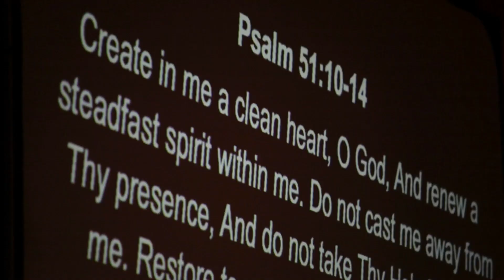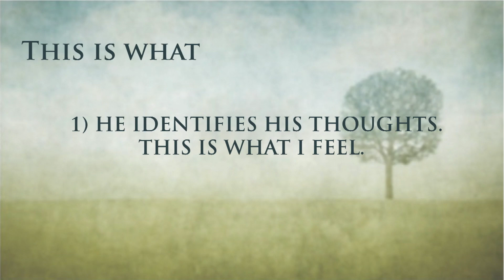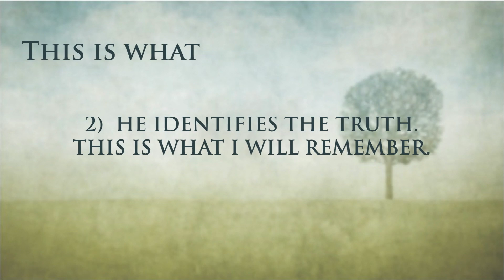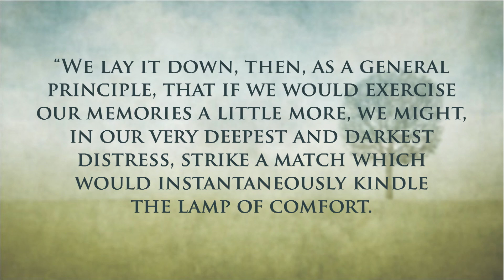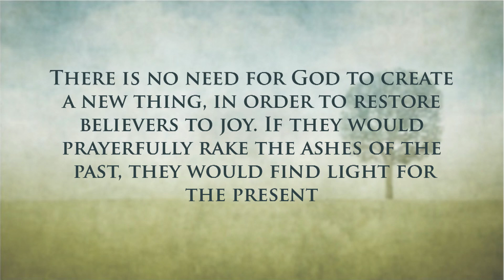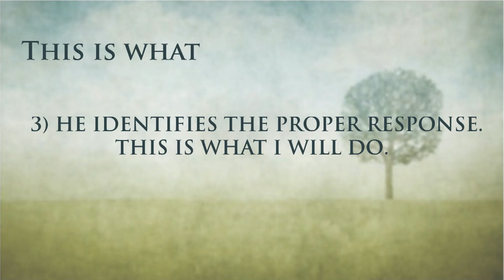Great is Your Faithfulness - Duke Hokama (One Love Ministries)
In the book of Lamentations, Jeremiah sees much to grieve over. But in the midst of all the mess of the world, he is reminded of the faithfulness of the Lord.